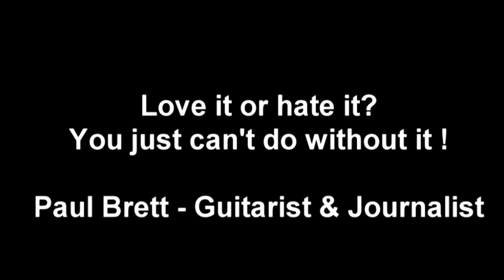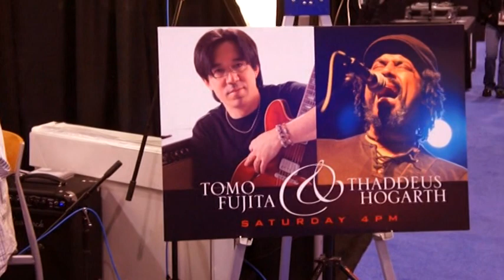Quick flash round NAMM 2012 by Paul Brett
Paul Brett's quick flash around NAMM 2012. Sound is undoctored from camera and it all adds upto a very mixed bag of over the top madness. Love it or hate it, the industry needs it to show the world that musical instruments are alive and well and still attracting thousands to make this one of the most talked about annual events in the world. Oh! but it was impossible to hear acoustics against the backdrop of louder and electronic sounds.